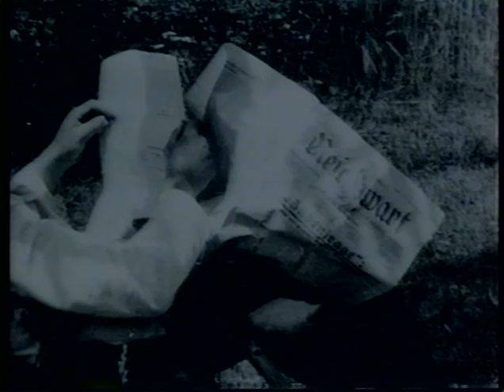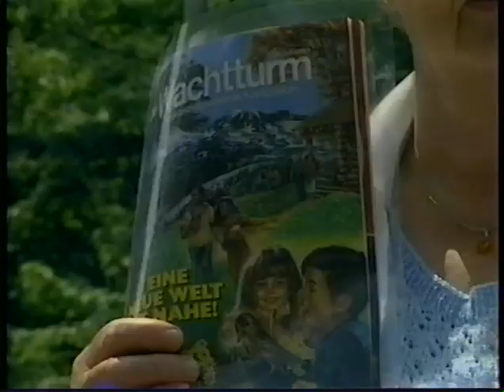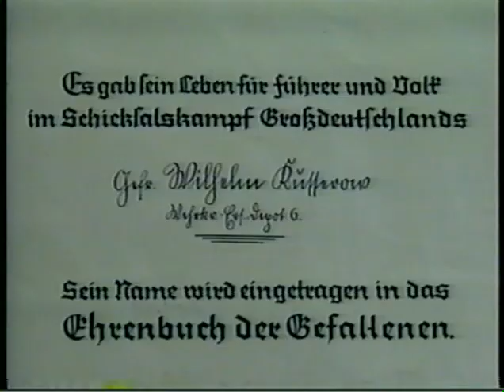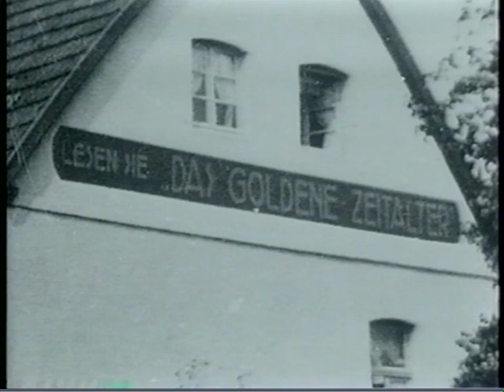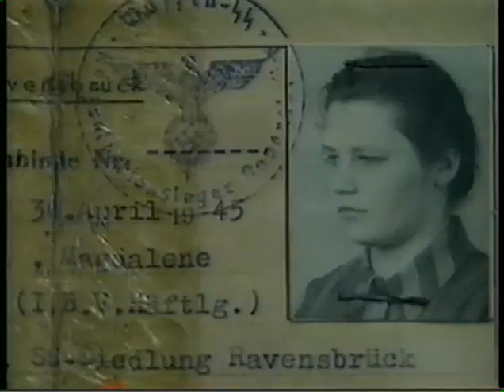"Purple Triangles" (BBC aired film)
A 1991 film "Purple Triangles" was aired on BBC and depicts the plight of Jehovah's Witness religious group during the Nazi regime. When thrown into concentration camps they were identified with the Purple Triangle which were sewn on their uniform to identify their religion.